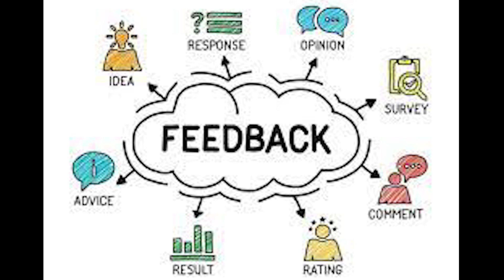Hornet Studios - Fall 22 Student Feedback ---- Episode 7